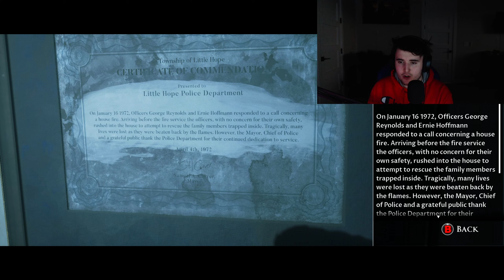THIS MAKES NO SENSE - Little Hope ( Part 3 )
🎯I POST DAILY !! :D🎯

💎** GO FOLLOW TFK SOCIALS**💎